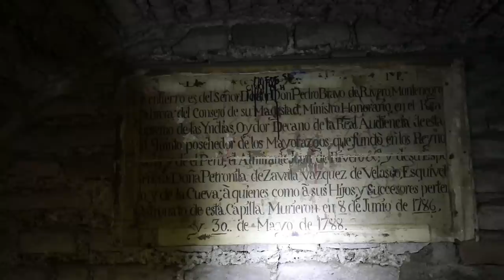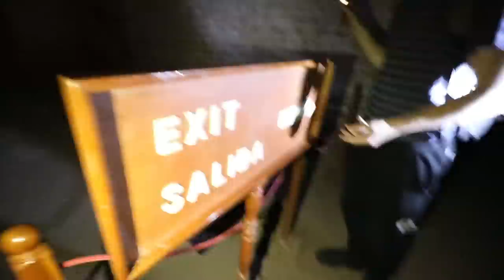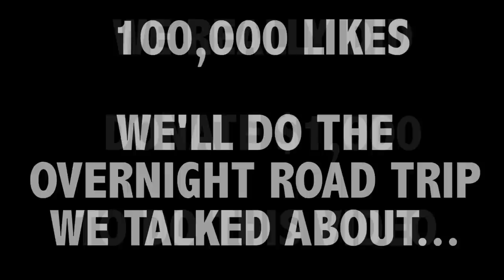OVERNIGHT IN CATACOMBS OF LIMA, PERU! (Warning: Real Skeletons - 25,000 Bodies)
This Episode: Overnight in the Catacombs of Lima, Peru. 25,000 bodies. Beyond haunted & the first ones to film there in 500 years...

JESSICA KILLINGS - IG @JessicaKillings

THANK YOU TO OUR $50 MONTHLY PATRONS!
We truly appreciate your support! =)

Lester Moddy
Candace Foster
Melda Bisak
Stephanie Alysse Lozano
Aryanna Cabrera
Naomi Burke
Caitlin Cleghorn
Jenna Roberts
Sierra Mehr
McKenzie Teagarden
Colby Meyer
Jodie
Faith Frame
Wayne
Becca Samuela
Camm Rizzo
Sasha Gorodetsky
kris_nicole
Celina Sand
Heather Hamilton